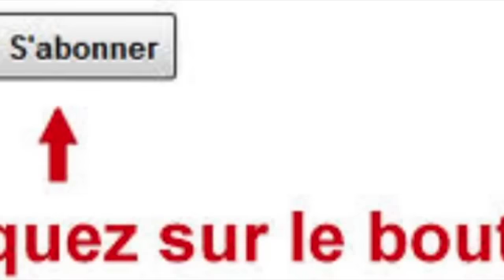Tuto couverture queue de sirene facile au crochet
Tuto couverture queu de sirene au crochet

La couverture fais 1m70 du haut au bas. il ma fallu 7 pelotes de rose de 50 gramme la pelote et 7 pelotes de blancs de 100 gramme la pelote.